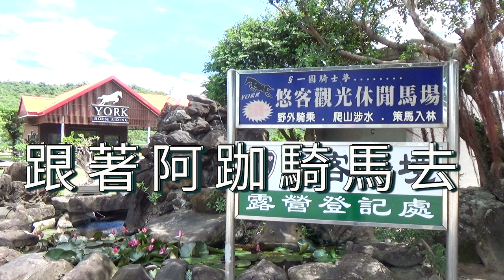2018騎馬樂趣多_悠客馬場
悠客馬場
屏東車城悠客馬場